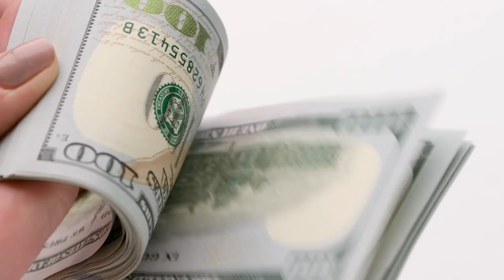Caloi 10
Um pouco sobre a Caloi 10 e suas versões, como surgiu e se tornou umas das bicicletas / bikes de estrada mais conhecidas dos brasileiros.
Minidocumentário da história da Caloi 10, desde seu início até os dias atuais, mais de 40 anos.
Será que ainda vale a pena ter uma?